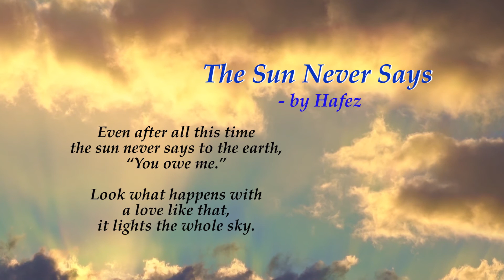"The Sun Never Says" by Hafez (read by Narad)